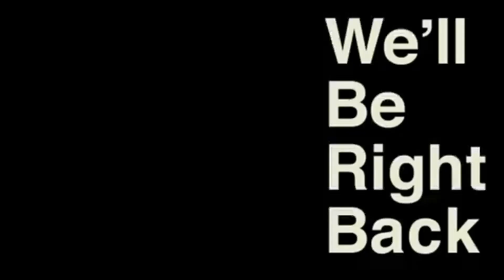Already Funny Takes | 118 | Wreckfest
Brian continues to never finish a race on Crash Canyon; Jake just wants to enjoy his food and Anthony has something to say about it.

Logo by @nico_corvus // @corvus_art on Instagram. Check him out for commission work!